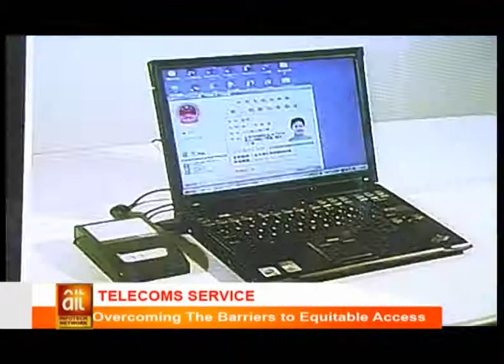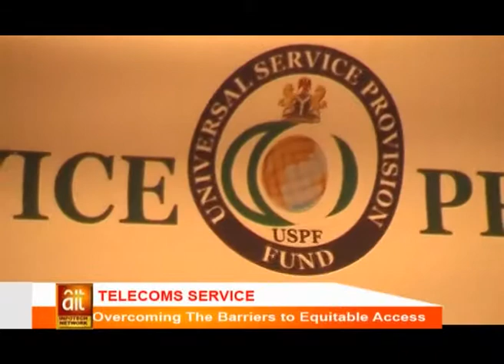Telecoms Service Overcoming The Barriers To Equitable Access [Nigeria Technology News]